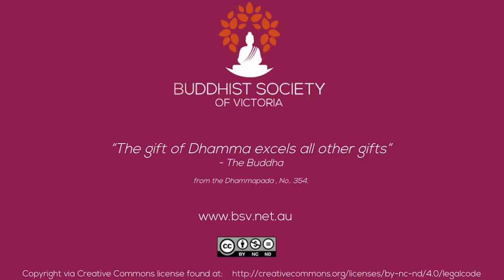Ajahn Brahm - Vesak 2018 Retreat Day 2 Session 3: Question & Answer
This is the seventh of 8 sessions recorded in a 2 day retreat conducted by Ajahn Brahm in BSV

Ajahn Brahm is a popular Buddhist teacher to a growing international audience of people keen to learn meditation and develop a deeper spiritual understanding. He is also the founding father of an emergent Australian forest tradition of Buddhist monasticism focused on being true to the original roots of the Buddha's Teaching of Dhamma and Vinaya.

BUDDHIST CENTRE

ABOUT SPEAKER

FOREST MONASTERY